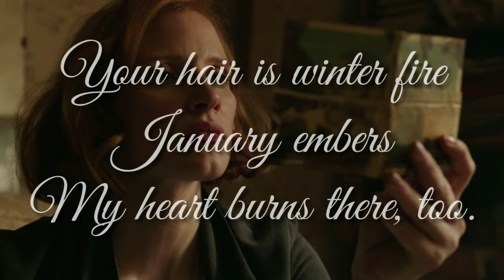Stephen King's IT: Chapter 2 movie review (SPOILERS)- But words will never hurt me? Yeah right!